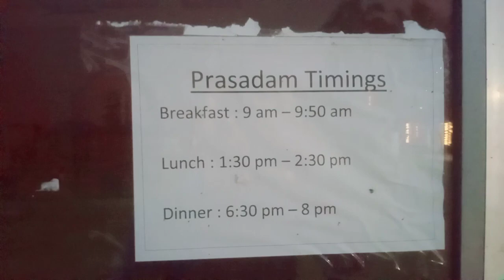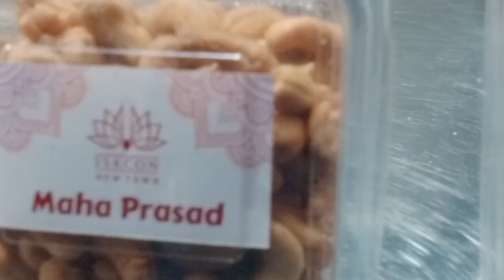Iskcon temple tour // New town a Iskcon mondin vromon 😇😇❤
iskon temple tour // New town a iskon mondin vromon 😇😇❤